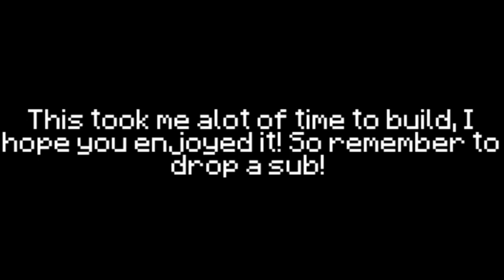Believer - Imagine Dragons (Minecraft Note Block Cover)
meh thx to YouTube the music quality ruined...

ignore:
Best Minecraft Noteblock song
Best Minecraft Noteblock songs
Covert song to Minecraft Noteblocks
Does Minecraft have music
Make a Noteblock song Minecraft
Minecraft bedrock Noteblock song tutorial
Minecraft Noteblock song tutorial imagine dragons